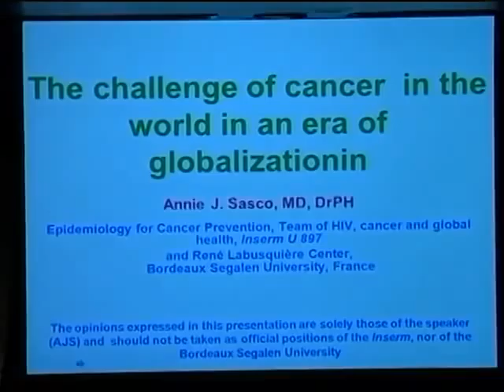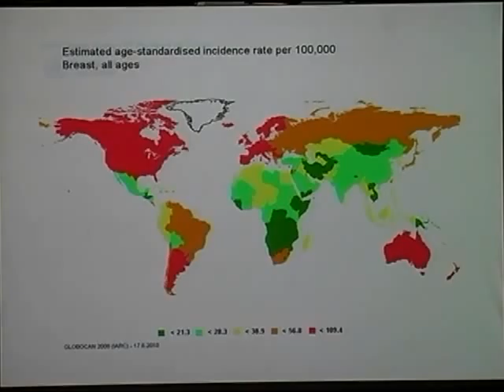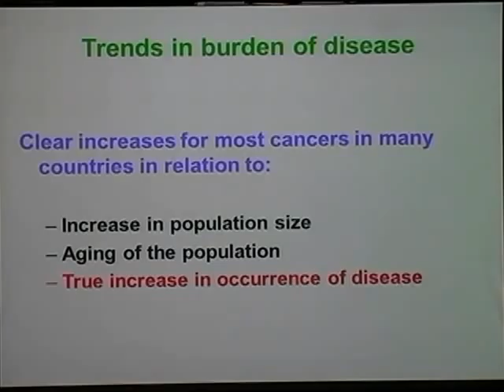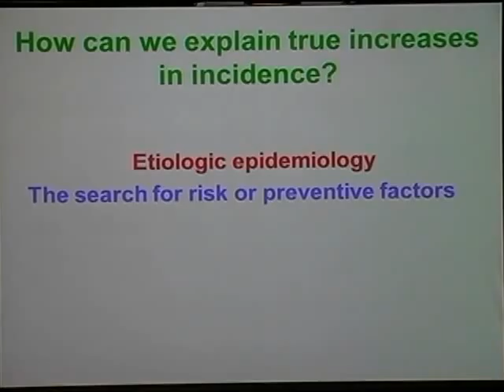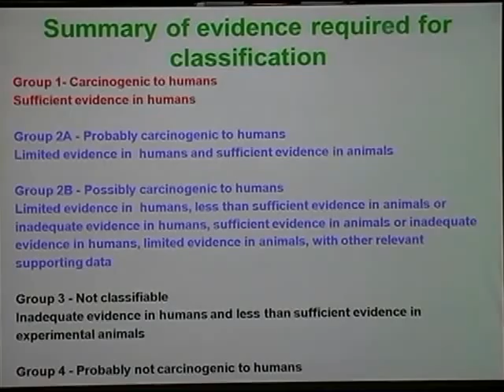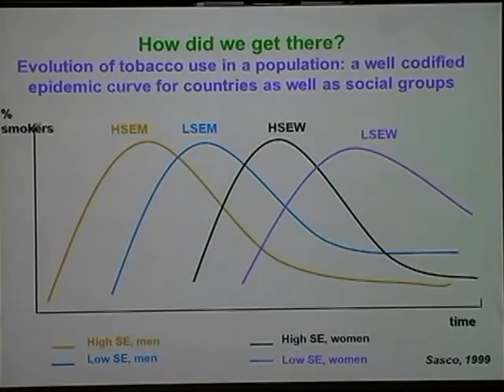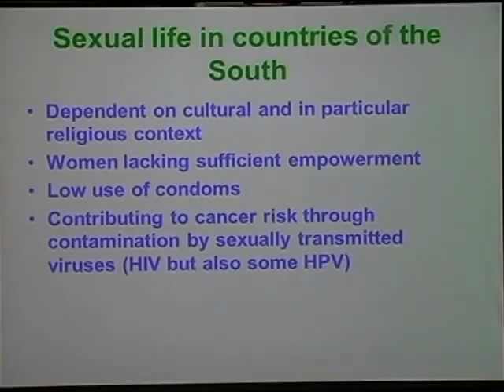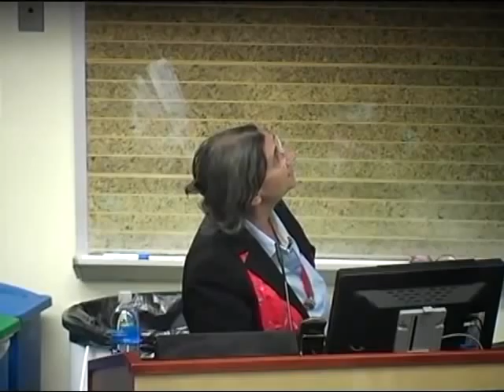The challenge of cancer in the world in an era of globalization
Vanderbilt Institute for Global Health
Global Health Grand Rounds Lecture

presented by Annie J. Sasco, M.D., Dr.Ph., M.P.H.

Dr. Sasco was trained as an M.D. with several postgraduate degrees in public and occupational health, as well as sociology and aeronautical medicine in Bordeaux and Toulouse, France. She then went on to the Harvard School of Public Health, where she got a Master of Public Health, a Master of Science in Biostatistics and Epidemiology and a Doctor of Public Health in Epidemiology; for a few years she was a Teaching Fellow at Harvard University.

She has been a researcher and then Director of Research at the Institut National de la Santé et de la Recherche Médicale (Inserm or French NIH) since 1980. She spent most of her career in Lyon, France, where she worked for 22 years at the International Agency for Research on Cancer (IARC), including 9 years as Group Leader and then Unit Chief of Epidemiology for Cancer Prevention, and two years as Acting Chief of the Programme for Cancer Control of the World Health Organization (WHO).

She also held visiting professorship appointments at the Center for Environmental Oncology at the University of Pittsburgh Cancer Institute, the University of Illinois in Chicago, and the Faculty of Veterinarian Medicine and Zootechny, University of Sao Paulo, Brazil. She returned to Bordeaux University in 2006, where she headed the team of Epidemiology for Cancer Prevention, before joining the team of HIV, Cancer and Global Health within the Inserm Research Center of Epidemiology and Biostatistics this year.

Her current research focuses on cancer in countries of the South, with a deep research interest in the interaction between biological agents (viruses, bacteria and parasites) and behavioral and environmental risk factors for cancer. She concentrates on cancers affecting women and on equal opportunity health care access.